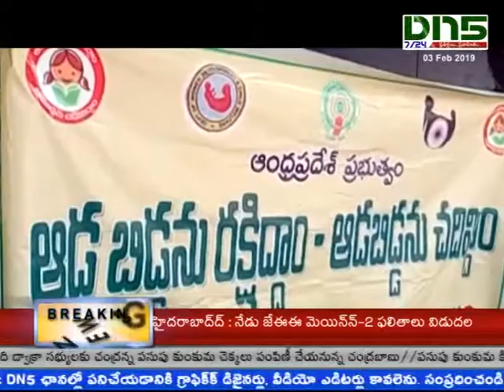vetapalem:- . ఐసిడిఎస్ ఆధ్వర్యంలో వేటపాలెంలో బాలికలకు అవగాహన సదస్సు // Dn5 //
వేటపాలెం జిల్లా పరిషత్తు బలికొన్నత పాఠశాలలో ఐసీడీఎస్ ఆధ్వర్యంలో బాలబాలికలు కౌమార దశలో ఉండవలసిన పద్ధతులను, జాగ్రత్తలను సీడిపిఓ టి ఝాన్సీ వివరించారు. బాలికల విద్యాప్రోత్సహం, వ్యక్తిగత పరిశుభ్రత, ఋతు క్రమం, అక్రమ రవాణా, బాలికల హక్కులు, బాల్య వివాహాలు మొదలైన అంశాలను చెప్పారు. ఫోన్ వాడకం ఎంత తగ్గిస్తే అంత మంచి జరుగుతుందని అన్నారు. బాల్యవివాహం నేరమని చెప్పారు. బాల్యవివాహాలు చేస్తే చెయిల్డ్ యాక్ట్ పరిదిలోకి వస్తుందన్నారు. కార్యక్రమంలో హైస్కూలు ప్రధానోపాధ్యాయులు పి దుర్గాప్రసాద్, పిహెచ్సి ఆరోగ్య విస్తరణ అధికారి పి వెంకటేశ్వరరావు, అంగన్వాడీ సూపర్ వైజర్లు పాల్గొన్నారు.